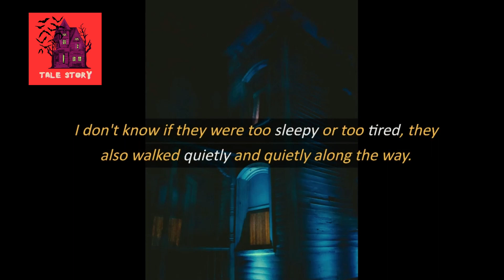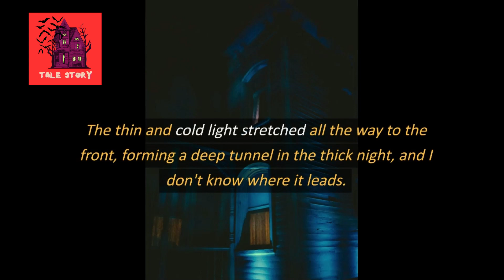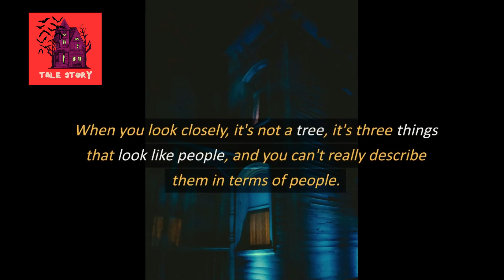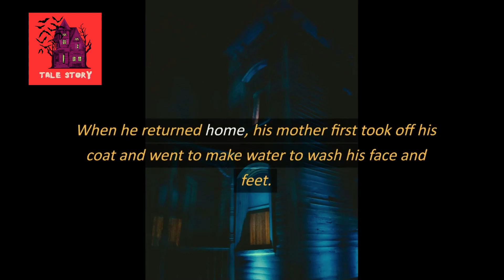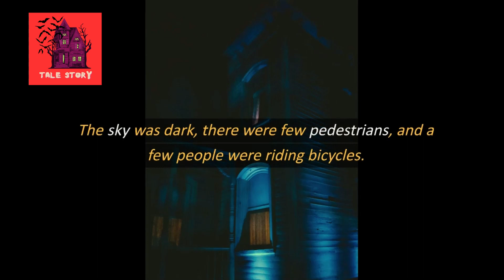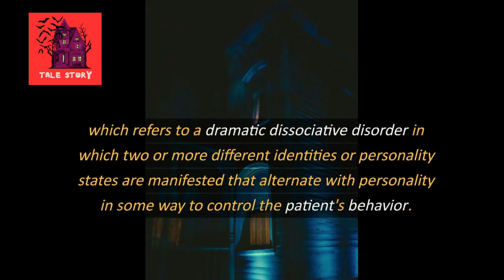Chinese Psychological | Chinese Horror Story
Chinese Psychological is a Chinese Horror Story.

TALE STORY channel is a Horror Story Podcast and the purpose is for everyone's entertainment who like to watch/listen to Horror Story.